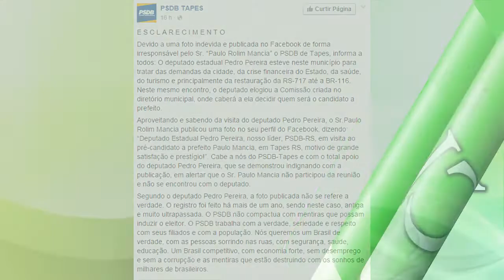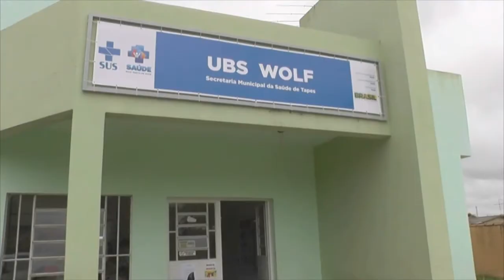PSDB LANÇA NOTA NO FACEBOOK DESMENTINDO FILIADO